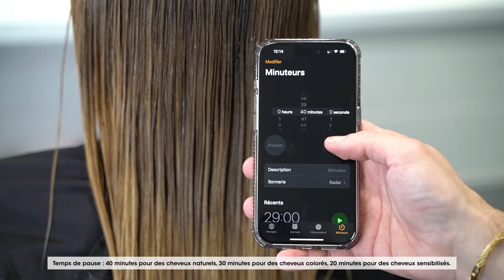Réussissez Votre Lissage Marin Étape par Étape avec la gamme Ocean Therapy d'Urban Keratin ! 🌟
Découvrez comment obtenir des cheveux lisses et éclatants avec notre tutoriel complet sur le lissage marin ! 🌟 Suivez ces étapes pour un résultat professionnel à la maison :

Retrouvez la gamme "Ocean Therapy" de la marque Urban Keratin en cliquant sur le lien ci-dessous :

Préparation :
Utilisez un shampoing clarifiant. Appliquez deux fois, en massant chaque mèche pendant 2-3 minutes pour ouvrir les écailles. 🔓

Rinçage :
Rincez abondamment sans démêler, puis séchez au sèche-cheveux sans utiliser de brosse pour ne pas refermer les écailles.

Application :
Enfilez des gants, secouez bien le produit de lissage marin et appliquez-le en commençant à 3cm des racines. Utilisez un peigne fin pour retirer l'excédent.

Temps de pose :
Laissez poser 40 minutes pour les cheveux naturels, 30 minutes pour les cheveux colorés, et 20 minutes pour les cheveux sensibilisés. ⏳

Rinçage :
Rincez minutieusement les cheveux.

Soin :
Appliquez le soin Marin, démêlez délicatement, laissez poser 10 minutes et rincez abondamment.

Séchage et lissage :
Séchez vos cheveux avec un sèche-cheveux et une brosse plate ou ronde. Lissez ensuite selon votre type de cheveux : 8 passages à 230°C pour les naturels, 6 passages à 210°C pour les colorés, et 4 passages à 180°C pour les sensibilisés. 🌡️

Finition :
Appliquez le sérum Marin thermo-actif et effectuez un dernier séchage pour fixer le style.